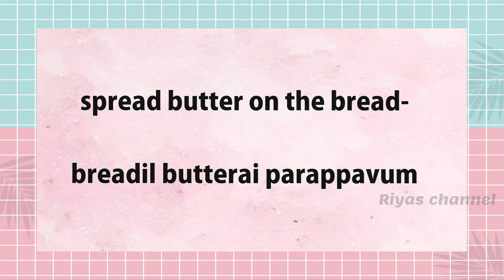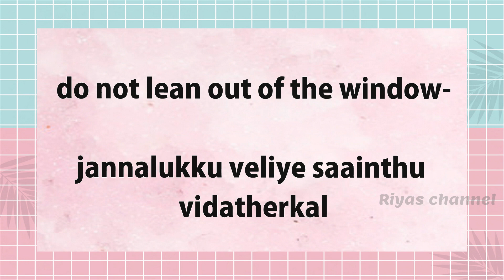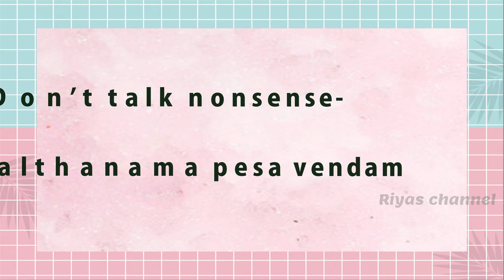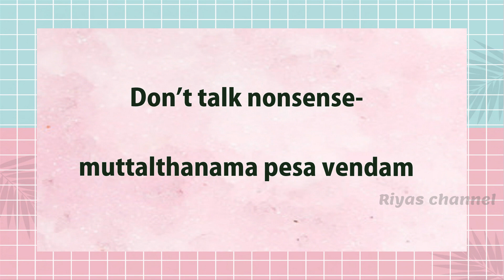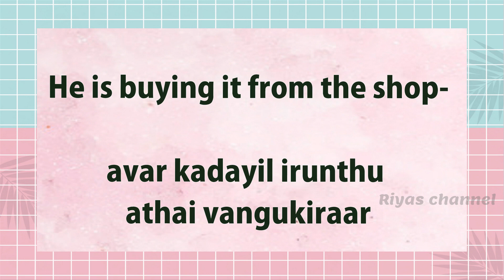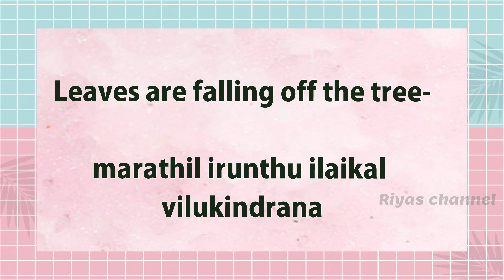Spoken English through Tamil- LESSON -222||Learn English through Tamil Riyas channel